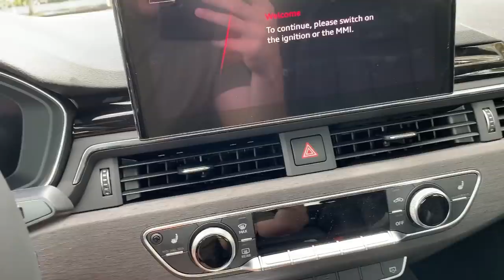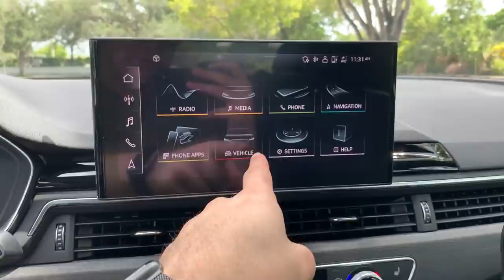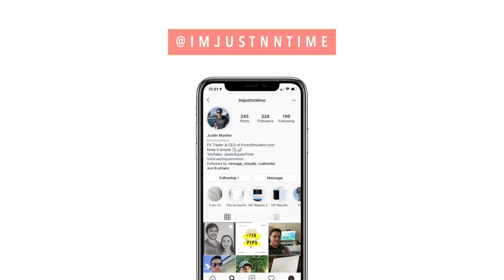Trading US30 Bought Me A New Audi!